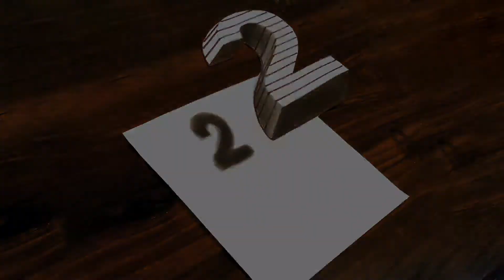3d trick art on line paper - floating number 2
📽watch our 3d number drawing tutorial ✔video which show you how to draw 3d floating number 2 as✌ an amazing 3d illusion😯 . by using our 3d trick art on line paper ✔ you can make fantastic optical illusion😎 in your 3d art🎨 and make your friends confused by your skills .
📍tell us next number drawing you want to be worked✏ ?

📎use the link bellow to visit the playlist to watch varies of fabulous drawings you have ever seen :

1) Stellar wind _ unicorn heads
2) What A Baby - Max McFerren
3) koto San _ ofshaane